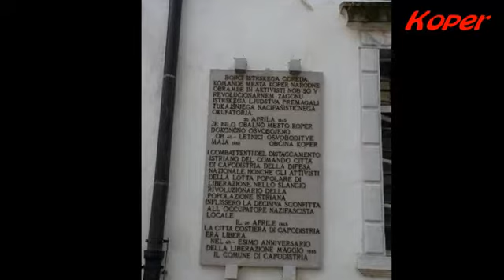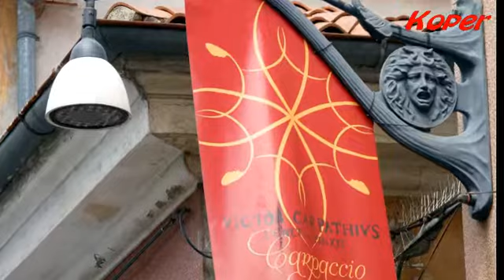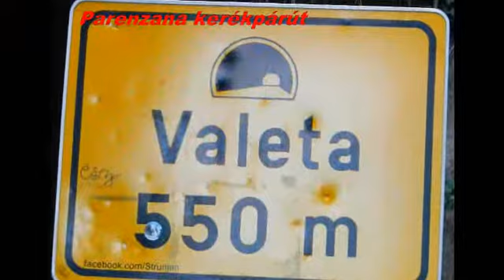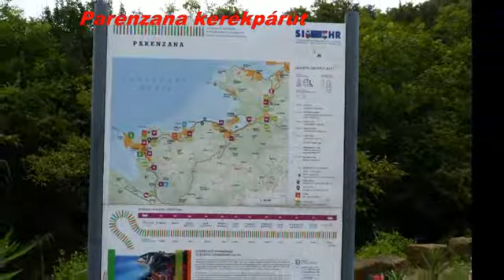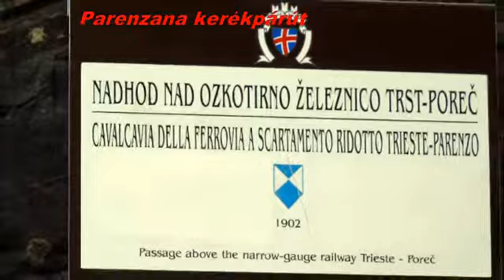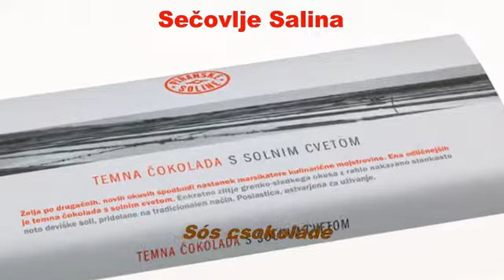Kerékpártúra a szlovén tengerparton 2018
Kerékpártúra a szlovén tengerparton 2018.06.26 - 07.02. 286 Km.
Parenzana kerékpárút.
Koper. Izola, Piran, Portorož, Sečovlje Salina, Muggia, Sečovlje Salina, Postojna, Triest.